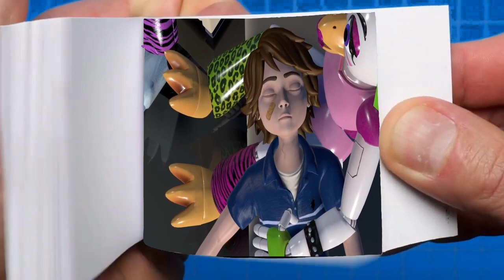Vanessa, Roxy, China Roxanne Wolf FULL & FNAF Meme